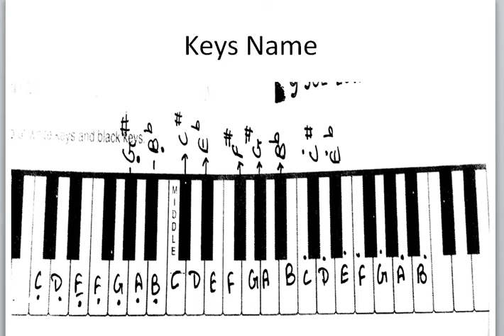Ennai kollathey easy keyboard notations